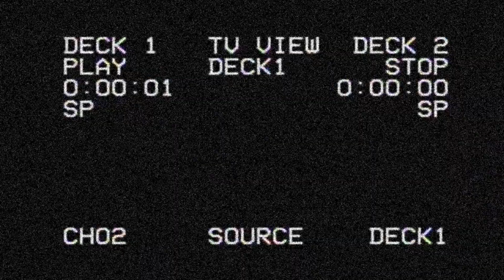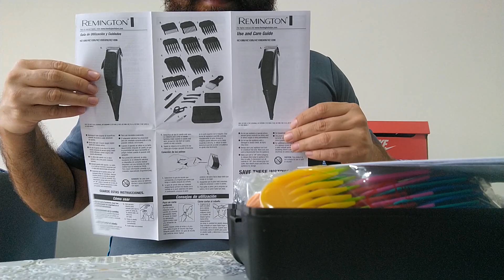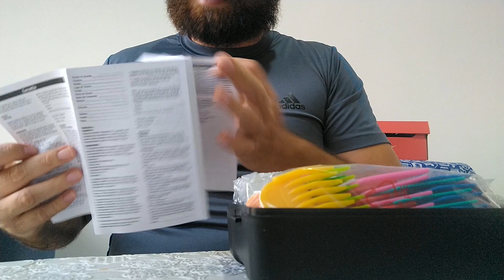Unboxing y tutorial Remington Color Kit (Review y uso correcto)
Unboxing y tutorial del popular Remington Color Kit. Perfecto para principiantes y aprendices de peluquería y barbería..

Cortadora Remington Colors

Cuchillas de acero autoafilables

Proporciona un porte 100 porciento lineal

Ofrece mayor potencia y menor vibración